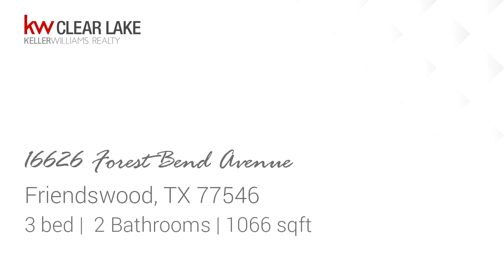Residential for sale - 16626 Forest Bend Avenue, Friendswood, TX 77546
YOU ARE IN LUCK!!SHOW STOPPER IN FRIENDSWOOD BACK ON THE MARKET!!  EVERYTHING NEW! NEVER FLOODED!  POPULAR OPEN CONCEPT! LIVING ROOM KITCHEN AND FAMILY ROOM ALL OPEN! NEW APPLIANCES WITH CUSTOM CABINETRY WITH THE SWEET SOFT CLOSE FEATURE EVERYONE LOVES! THE MASTER SUITE IS HUGE AND INVITING! LARGE CLOSETS FOR STORAGE THROUGHOUT THE HOME FOR YOUR CONVENIENCE! BEAUTIFULLY DESIGNED TO PLEASE THE PICKIEST HOME SHOPPER! CONTEMPORARY STYLE IN PAINT AND ALL FIXTURES WILL NOT DISAPPOINT YOU! WALKING DISTANCE TO THE ELEMENTARY AND NEIGHBORHOOD PARKS! ZONED TO EXEMPLARY CLEAR CREEK SCHOOLS! LARGE TREES FOR SHADE AND THE CURB APPEAL OF THIS HOME IS OUTSTANDING! AIR CONDITIONER 2019! ROOF 2019! WOW! Make an appointment today and make this one yours!

Bedrooms: 3
Bathrooms: 2
Square Feet: 1066
Price: $180,000

10/08/2019 05:25:24 pm

Last modified: